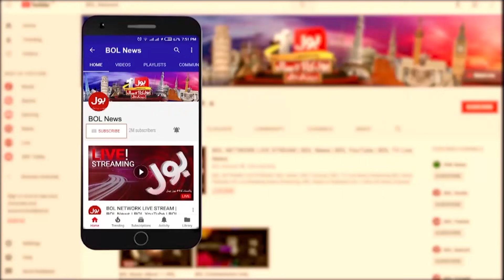Coronavirus Fifth Wave in Pakistan | BOL News